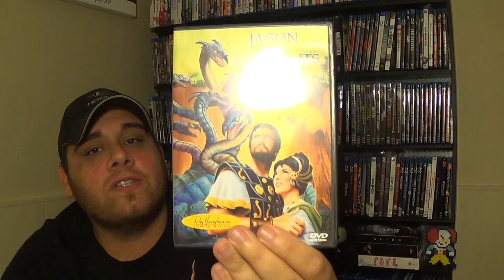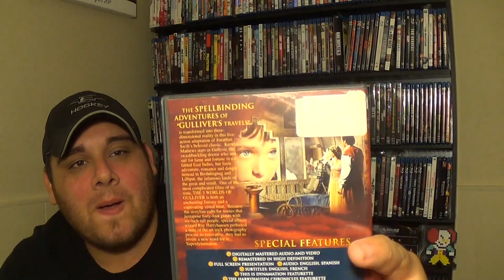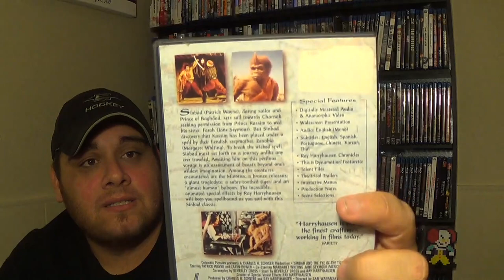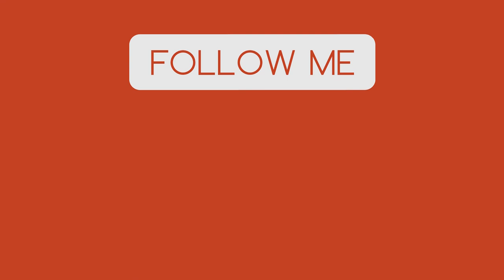Movie Mail From: MovieAndToyCollector13 A Boxset With Monstrous Proportions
Check out and sub to these awesome guys!